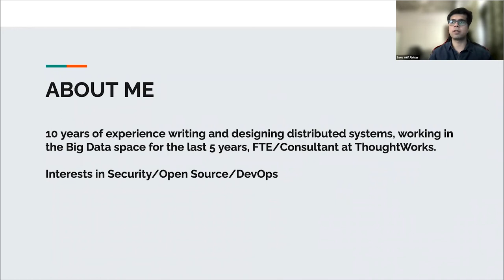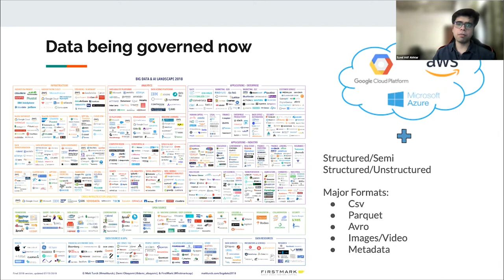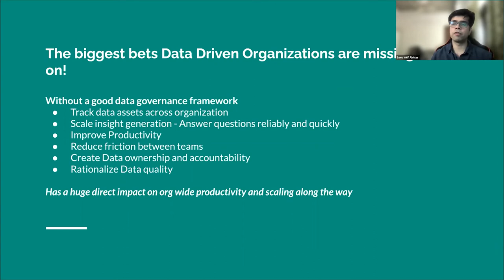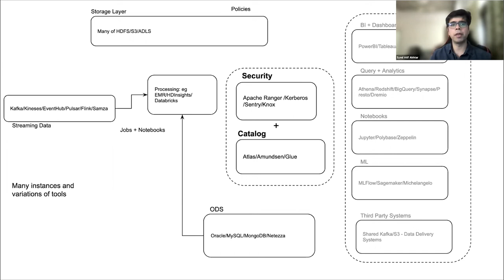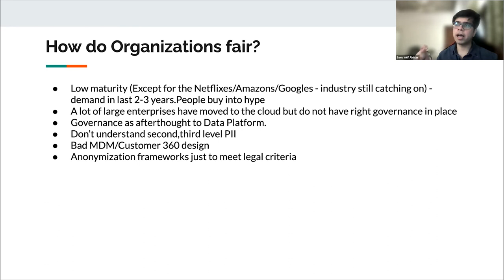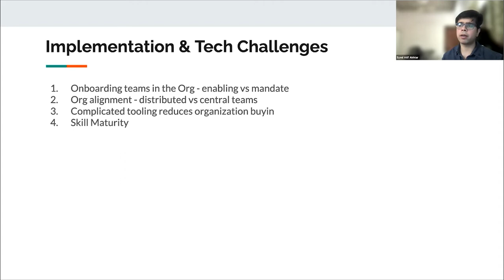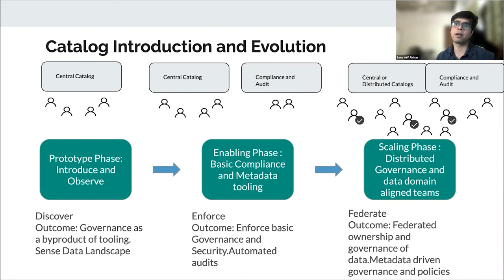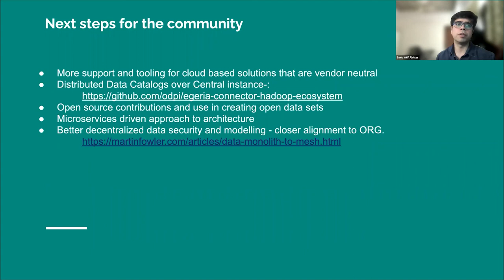Data Governance Strategies from Experience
A Talk by Atif Akhtar, Lead Consultant - Data at ThoughtWorks